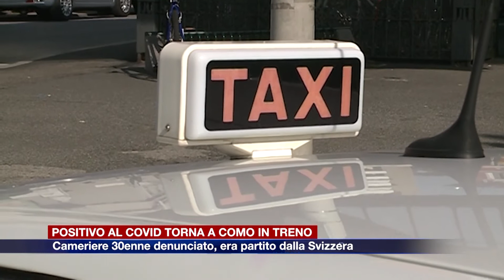Etg - Positivo al Covid, torna a Como dalla Svizzera in treno e taxi. Cameriere denunciato